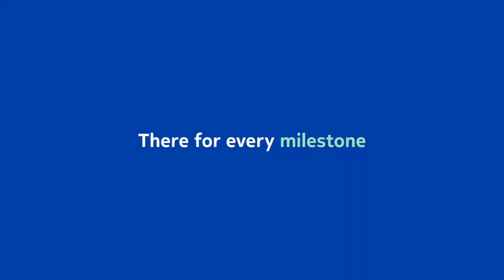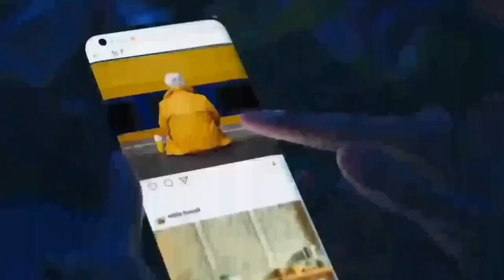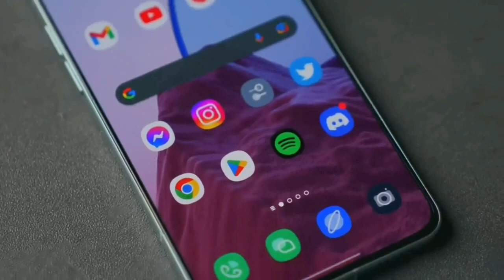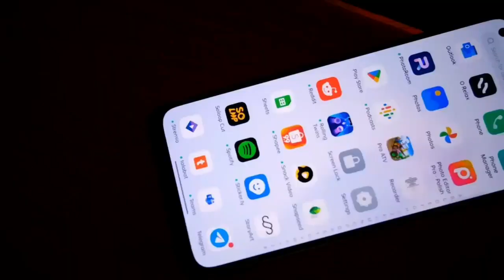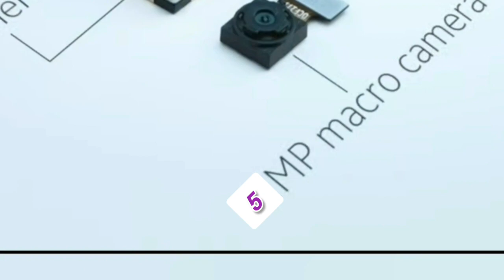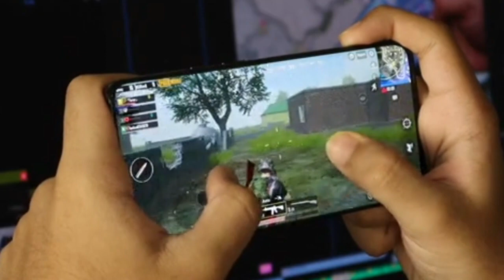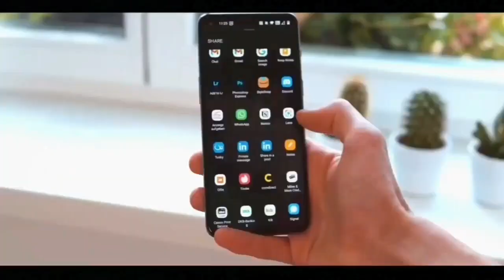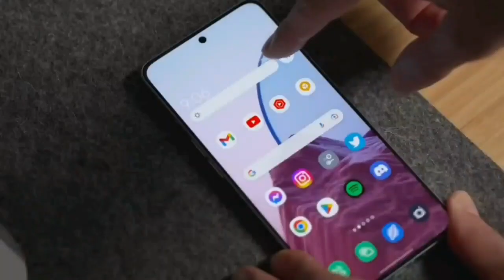Nokia maze pro 5g - ₹20,000rs Sasta iPhone | Gaming Phone | Unboxing & Review | nokia india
Nokia maze pro 5g - 108mp 😱| OIS | Gaming Phone | Unboxing & Review | nokia India Release Date, Gaming Phone

Nokia Maze Pro 5G features;
The 6.5 Fullscreen Display on the Nokia Maze Pro 5G. The Highlighted & Selling Point Main Camera Which is 108MP primary sensor & 16MP Ultra-wide & 5MP Micro lens, So in Nokia Maze Pro 5G Smartphone it included 3 Cameras in back & Front Selfie Camera is 20MP which Recorded 4K Video Recording in 60fps with with Back and Front both Camera.

Nokia Maze Pro 5G Smartphone with MediaTek Dimensity 1200 5G processor which is gaming a processor.

nokia maze pro plus 5g launch date in india
nokia maze pro plus price
nokia maze pro plus kab launch hoga
nokia maze pro plus malayalam
nokia maze pro plus telugu
nokia maze pro plus pubg test
nokia maze pro plus vs redmi note 12 pro plus
nokia maze pro plus vs realme 10 pro plus
nokia maze pro plus launch date in india price
nokia maze pro plus launch date in india telugu
nokia maze pro 5g camera zoom test
realme 9 vs nokia maze pro camera test
realme 8 vs redmi note 11 pro camera test
Nokia maze pro vs redmi 11 pro camera test
Nokia maze vs redmi note 11 pro camera test
Nokia maze 4g vs redmi note 11 pro camera test
Nokia maze pro plus vs iphone 11 pro camera test
Nokia maze pro vs iphone 11 camera test
Nokia maze vs redmi note 11 pro plus camera test
Nokia maze vs redmi note 11 pro 5g camera test
Nokia maze pro vs redmi note 11 pro 5g camera test
Nokia maze pro 5g vs iphone 11 camera test
realme 9 pro plus vs Nokia maze pro 5g camera test
Nokia maze 4g vs redmi note 11 pro plus 5g camera test
realme 10 pro vs Nokia maze pro plus 5g camera test
Nokia maze pro plus 5g vs iphone 11 camera test
Nokia maze 5g vs redmi note 11 pro plus 5g camera test
Nokia maze pro 5g vs redmi 11 pro plus 5g camera test
Nokia maze pro kab launch hoga india mein
Nokia maze pro plus india mein kab launch hoga